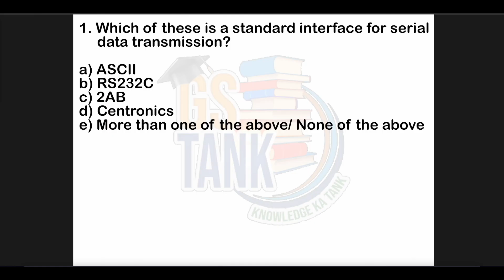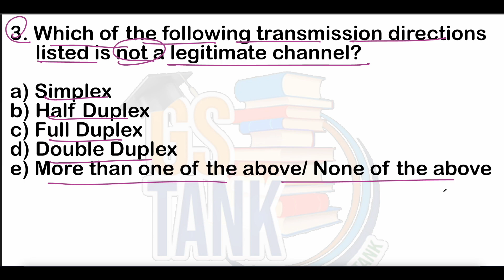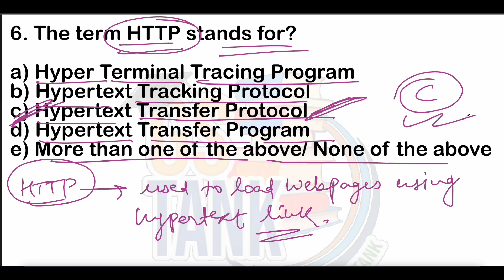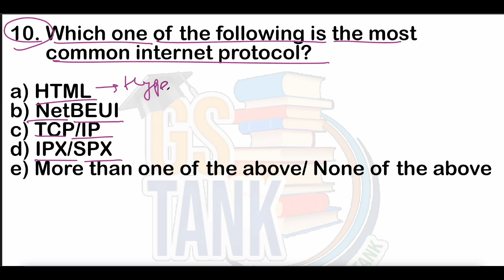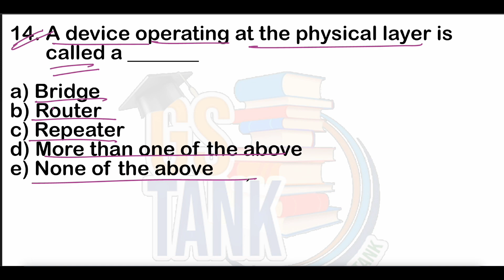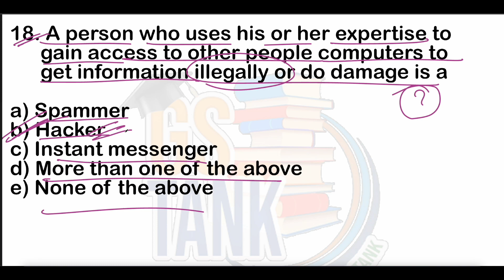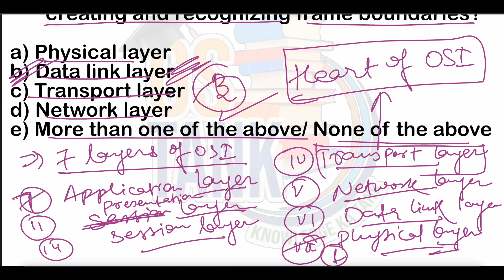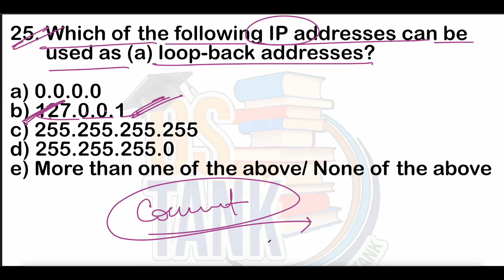BPSC TRE 3.0 | Computer Network [Part- 2] | Computer Science | Shubham Kumar | #13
This Video contains entire Theoretical portion as well as MCQs. It covers topic wise theory of Computer Science Fully NCERT Based.

BPSC TRE teacher classes
BPSC TRE computer science
BPSC computer science class
BPSC computer science theory
BPSC computer
DBMS
DBMS Theory
SQL
Computer Network
Network
Networking
Data Communication